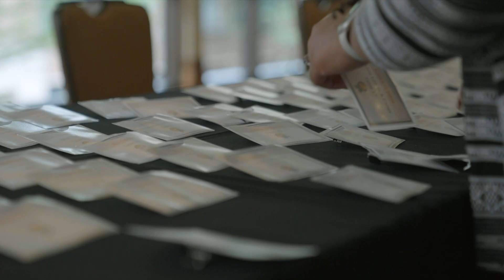2024 Ethics in Business Awards - Intro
Thanks to hosts Patti C. Smith and Bobby Jenkins for sharing their inspiring words at the 2024 Ethics in Business Awards luncheon!